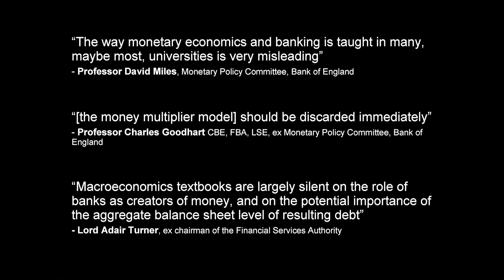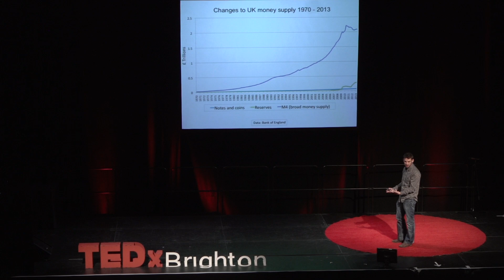The dynamics of modern money: Mick Taylor at TEDxBrighton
Mick is a former teacher of mathematics with a PhD in mathematical epidemiology, studying how changes in social structures and human behaviour can lead to different outcomes in the event of a disease outbreak. Mick is fascinated by human systems, particular in monetary systems and how the design of our money supply impacts on all aspects of human life. Mick is obsessed by the emergence of social structures, such as families, communities or regions. He recently launched OurFest, a not-for-profit festival with a flat organisational hierarchy, whereby the festival's success is dependent on the contributions and interactions of the participants.